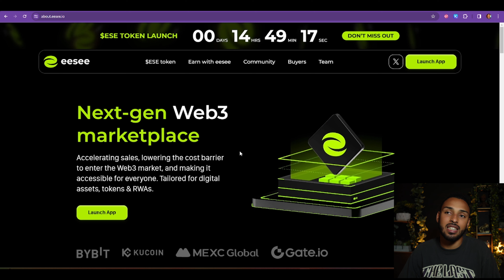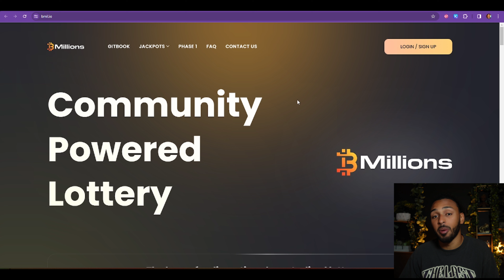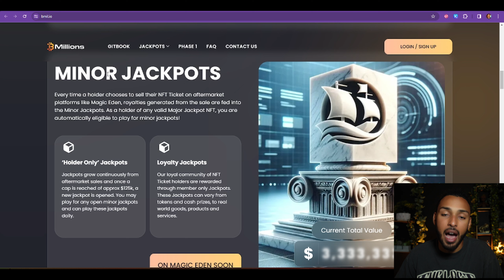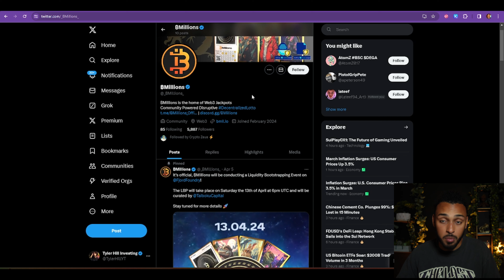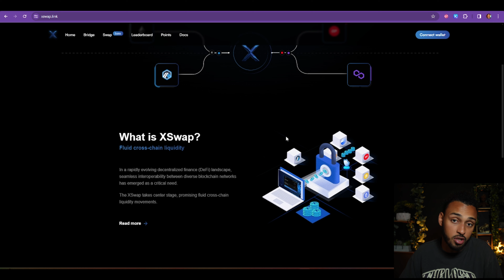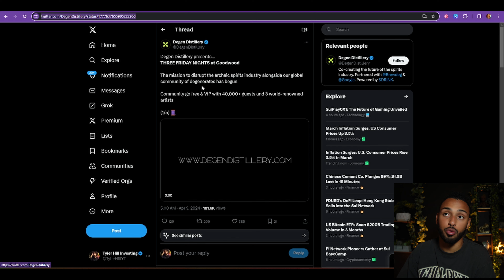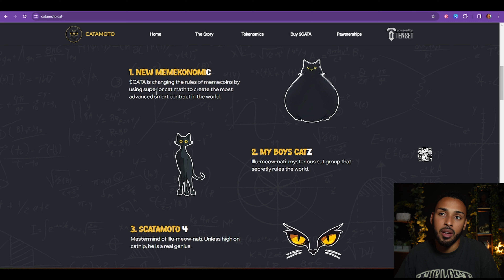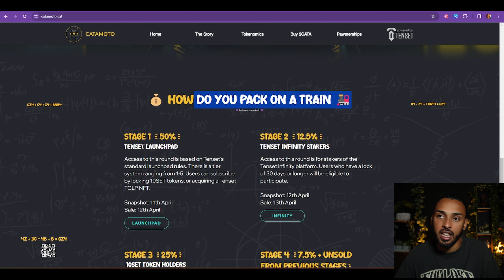TOP 5 CRYPTOS TO 25X SOON!! DO NOT MISS THESE!!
Today we will be covering my top 5 Crypto picks of the week!

Are you the owner of a crypto project and looking for REAL YouTubers to make content for your company?